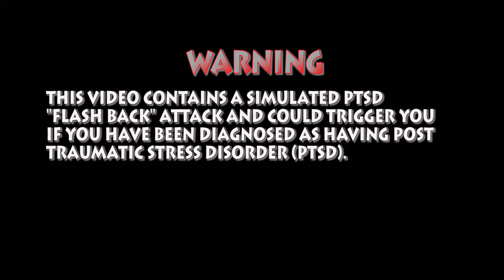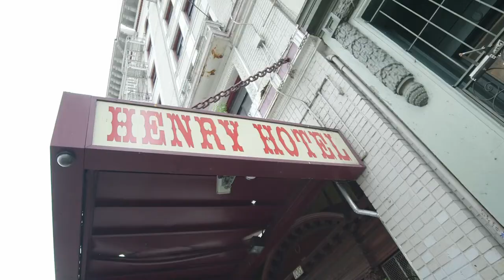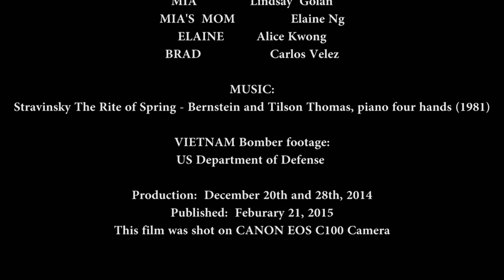Noon Day Deamon - a film about Post Traumatic Stress Disorder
Sam, a Vietnam Veteran, has a PTSD flashback and a chance encounter with a little Vietnamese girl helps him come to terms with his nightmares.
Most recent studies show that 20 Veterans a day commit suicide.